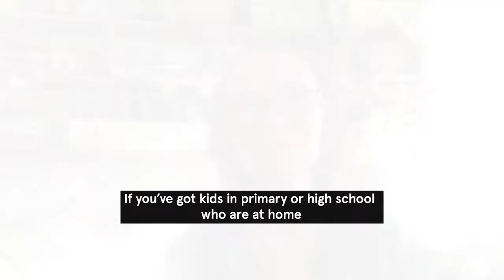Home education tips from a pro (and parent)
Teacher educator and former classroom teacher and homeschooling mum, Dr Nikki Brunker, offers tips and resources to keep your kids engaged and learning while they are at home during the Coronavirus (COVID-19) outbreak.